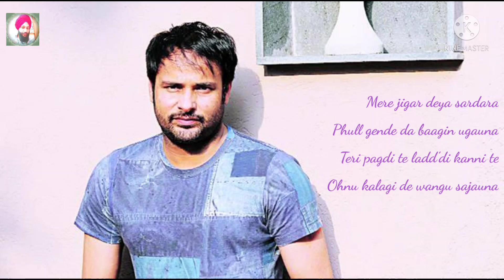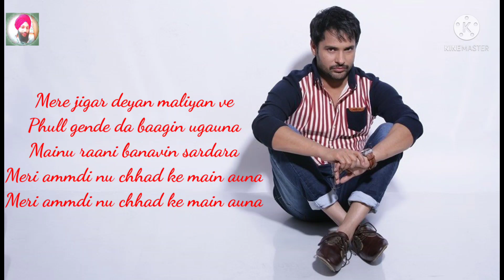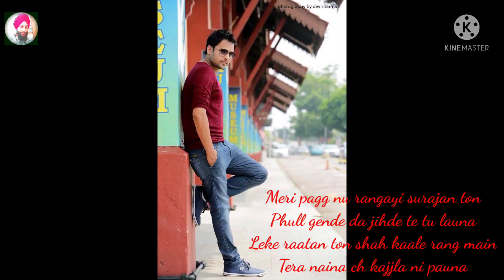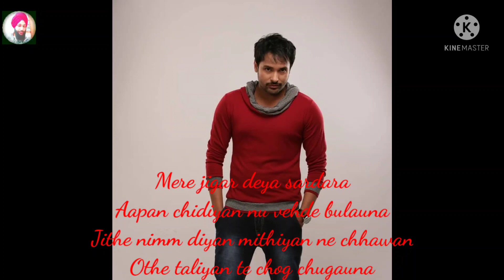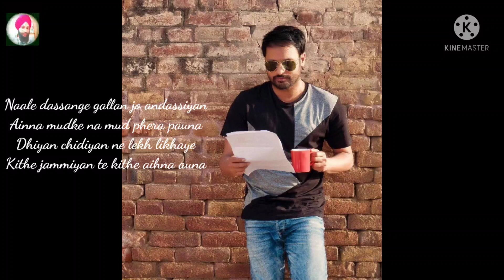PHULL GENDE DE || AMRINDER GILL FT. SANAM MARVI || CHAL MERA PUTT 3 || PUNJABI LATEST SONG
Audio Credits:
 Song- Phul Gende Da
 Singer- Amrinder Giland Sanam Maarvi
  Music and lyrics - Beat Minister
 Mixed and Mastered by - Sameer Charegaonkar
 Guitars - Noah Abram
 Dilruba-Prof. Amandeep Singh
 Flutes- PankajNath
 Bouzouki- Dawaipayan Ghosh
 Mandolin-Chandrakant Lakshpati
 Additional Percussions -Pratap Rath
 Music Composed, Programmed and Arranged by -Beat
 Minister

 be infringing.Non-proft, educational or personal use tips the